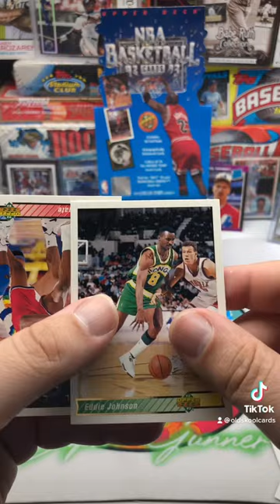1992-93 Upper Deck Basketball Pack 31